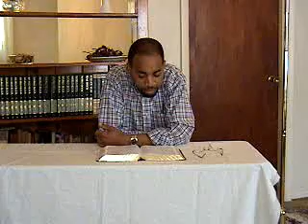The Parable of the Incomplete Flock #1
When the one sheep is lost the flock is incomplete.